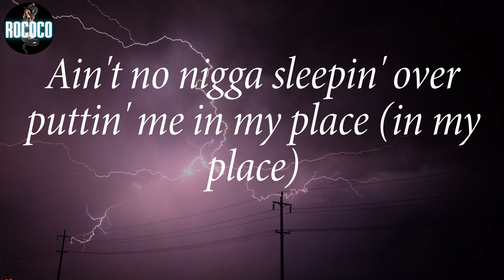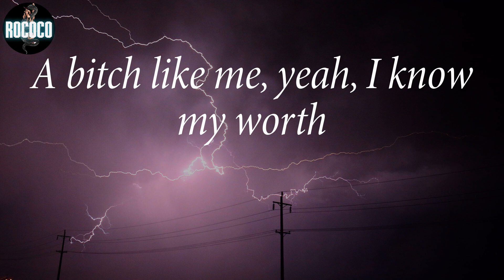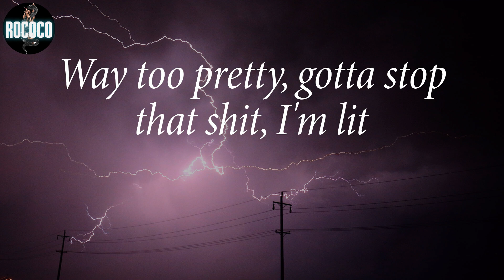Megan Thee Stallion - Gift & A Curse (Lyrics)